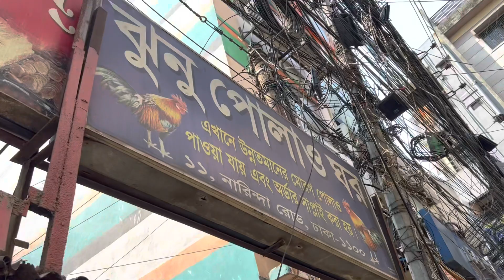Jhunur polao, Narinda, Dhaka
Jhunur polao| old Dhaka best polao